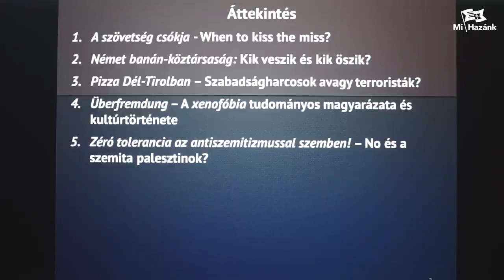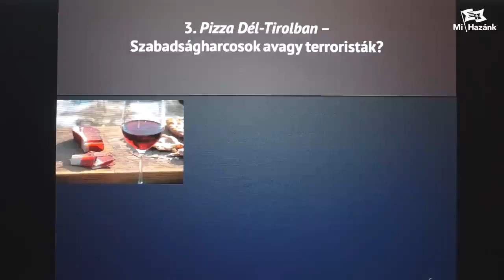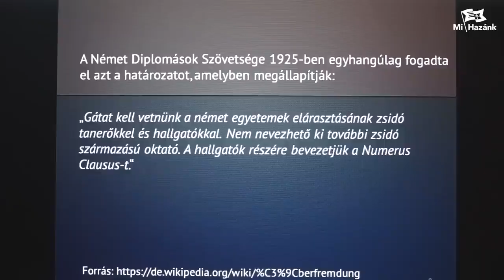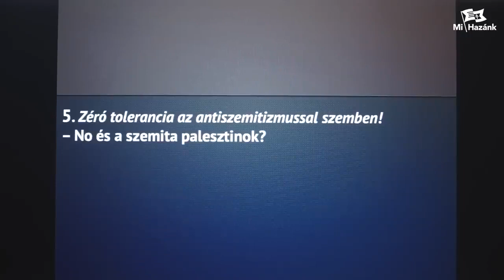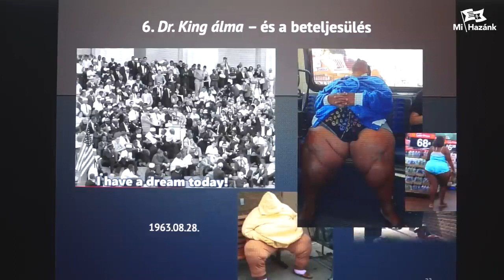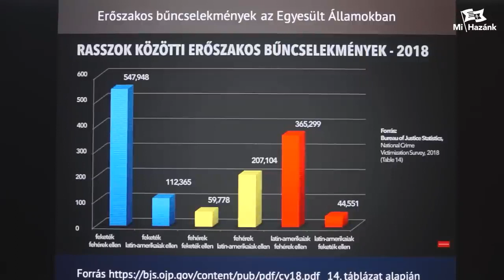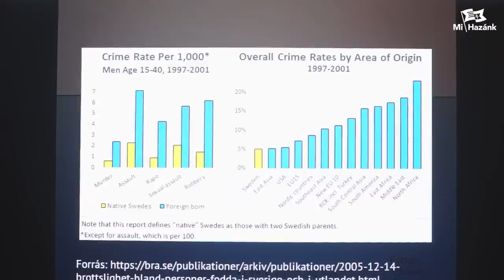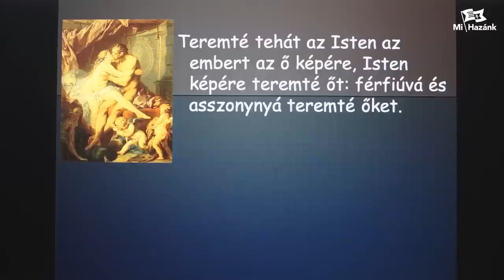Milyen veszélyeket rejt az idegenek befogadása: Dr. Héjj Andreas pszichológus professzor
2024. jan. 21.
Dr. Héjj Andreas pszichológus professzor Milyen veszélyeket rejt az idegenek befogadása? címmel tartott előadást a Mi Hazánk értelmiségi holdudvarából alapított Fekete István Szabadegyetemünkön.Korábbi előadások videói
forrás: MI HAZÁNK MOZGALOM